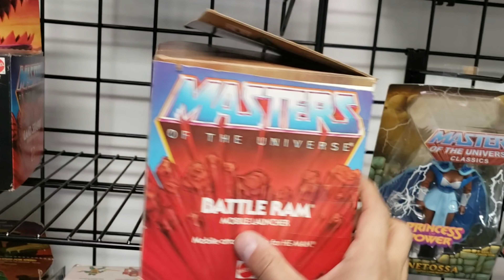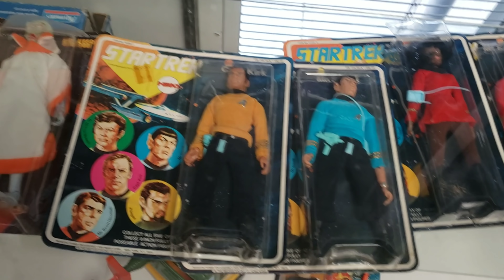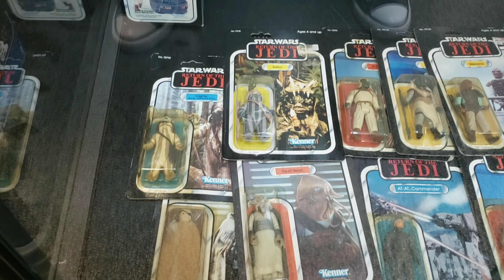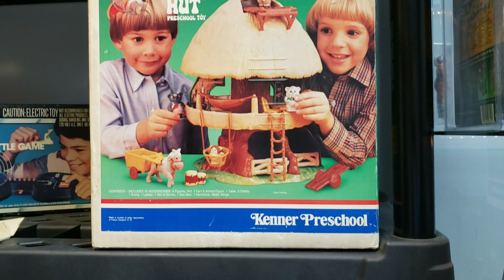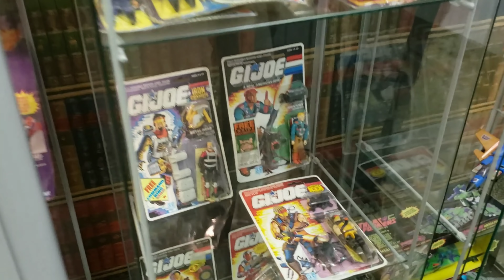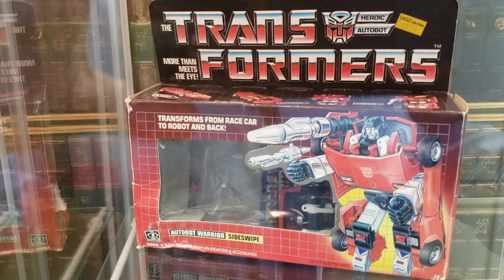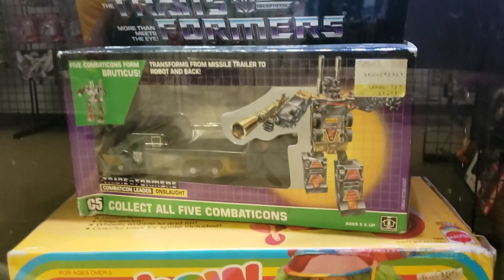¡LO ENCONTRE! Esta tienda a punto de CERRAR y salieron varias joyas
Visitando The Lost Toys en Dallas Texas que esta a punto de cerrar por falta de apoyo local.